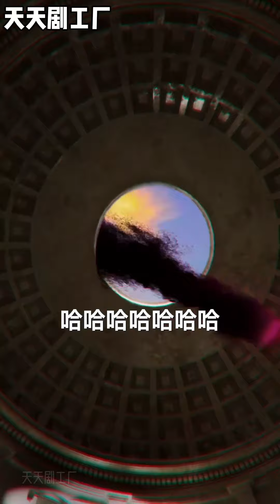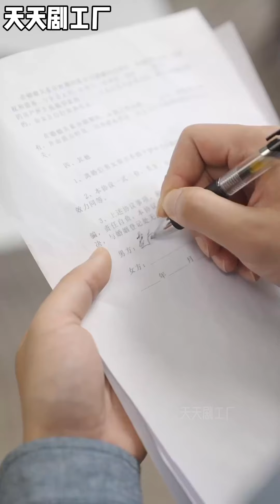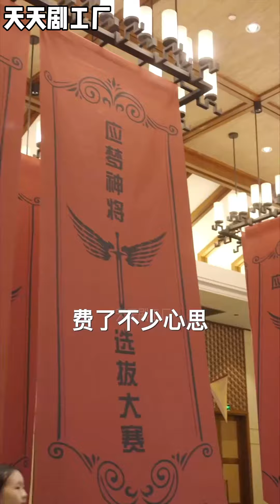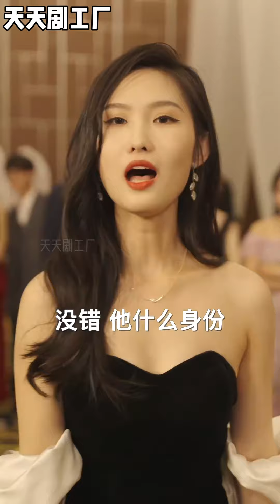💥《应梦神将》wsnd